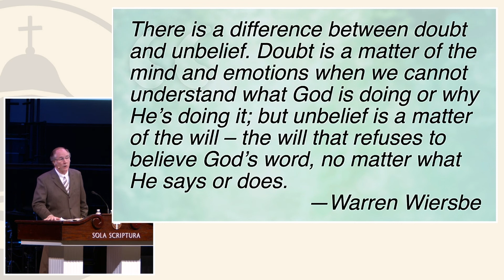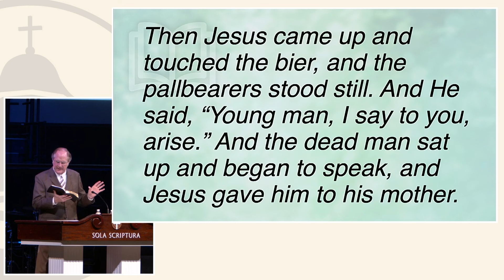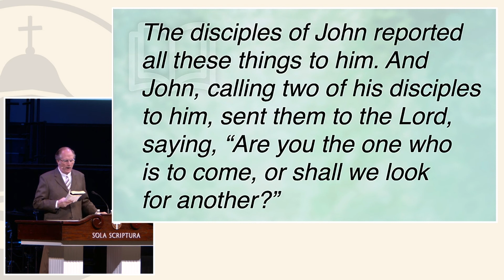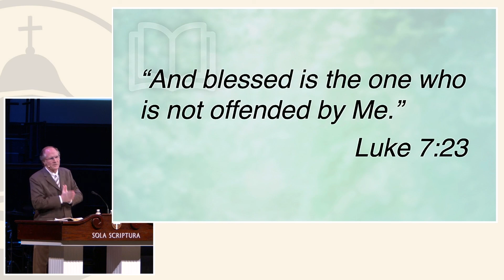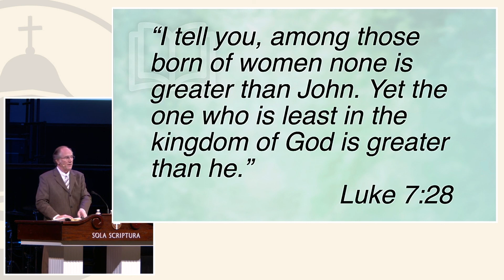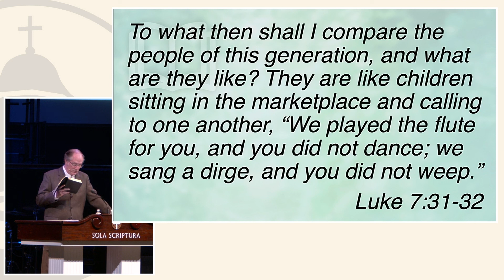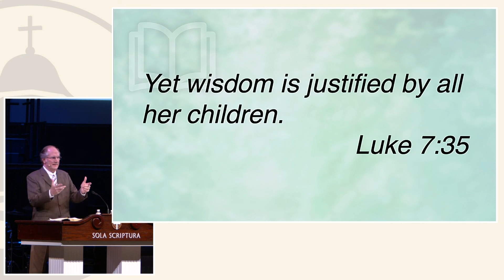Sunday Morning Sermon 11-7-21